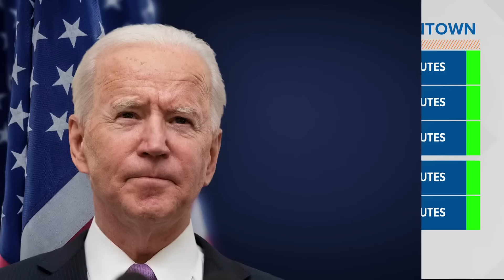Key takeaways from Biden's State of the Union address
The speech came two days after Super Tuesday, when Donald Trump tightened his grip on the Republican presidential nomination, setting up a rematch.